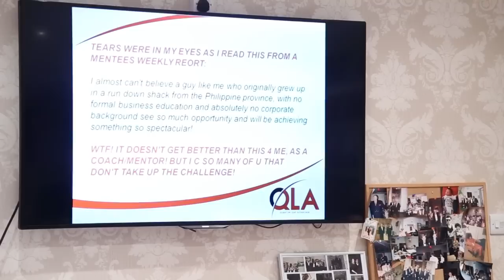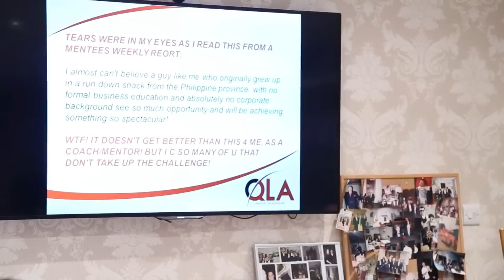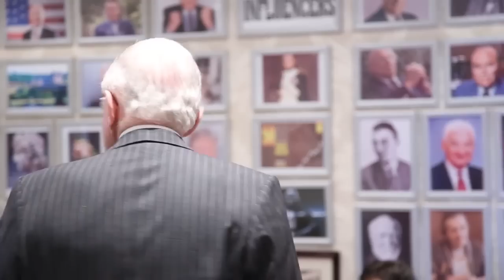Day 1 Part 1 | Dec 2016 | Dan Peña QLA Castle Seminar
Business coaching leader Dan Peña's QLA Hard Core Seminar at Guthrie Castle for December 2016 - Day 1 Part 1 .